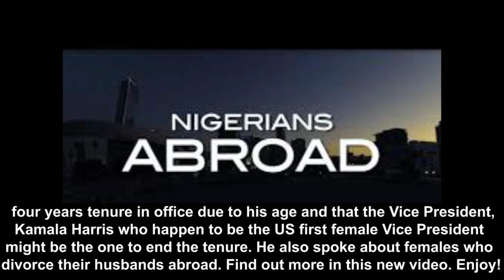Seer who predicted Donald Trump's lost at the poll gives shocking prediction about Joe Biden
Last Friday, January 15, 2021 during a New Year encounter with him, His Royal Highness, Oba (Dr.) AUGUSTINE BOLA ADEGUNLOYE, the Egbeji Oloogun of Nigeria who predicted the supreme lost of former American President, DONALD TRUMP at the poll last year gives another prediction on newly sworn in President JOE BIDEN.

The gifted seer and traditional medicine expert who accurately predicted that DONALD TRUMP will lose election last year revealed that Madam Vice President KAMALA HARRIS might be the one to end President JOE BIEN's Presidency in the long run.

The founder of St. Augustine Trado-Medicine Home equally spoke on Nigerian women in diaspora who chase their husbands out of homes after hitting success. He warned that many of them will be crushed in Year 2021.